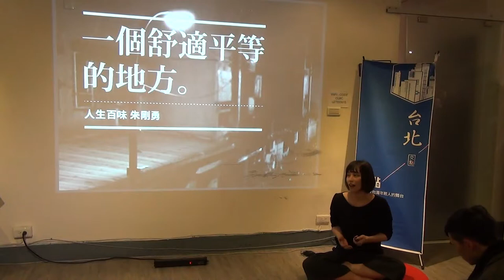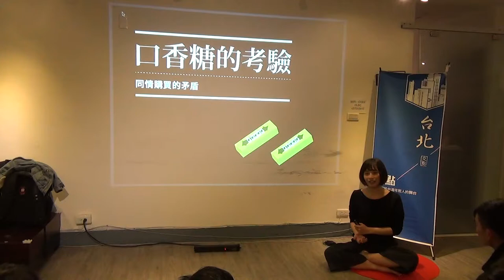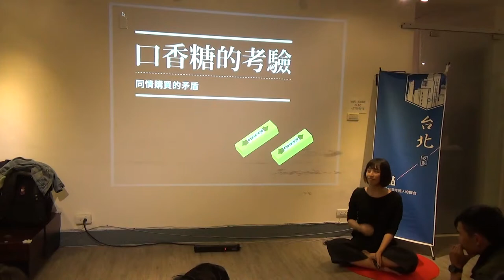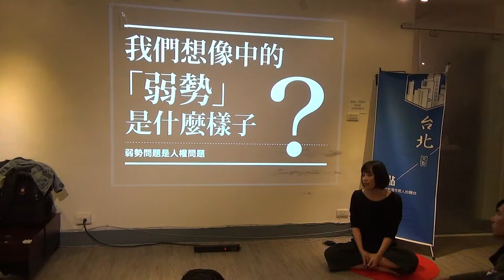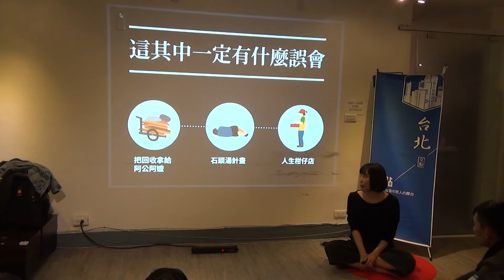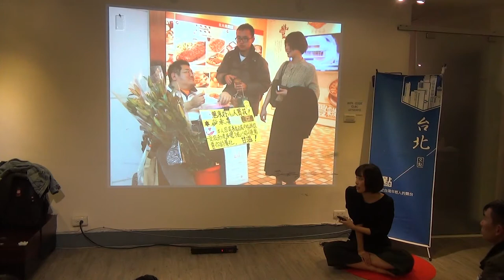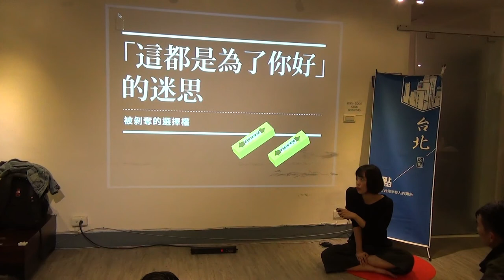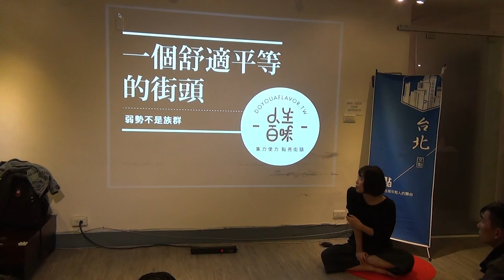交點台北2016.1月 - 朱剛勇 - 一個舒適平等的街頭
朱剛勇 - 一個舒適平等的街頭

街頭，一個舒適平等的地方。 人生百味 人生百味希望藉由簡單有趣的群眾計畫，拉近人與人之間的距離。 2014年開始陸續發起把回收拿給阿公阿嬤地圖、石頭湯計畫， 以及2015與街賣者攜手合作推廣台灣好物的人生柑仔店。 以實際互動打破隔閡與刻板印象， 更重要的是從中重新認識何為所謂的弱勢， 我們每個人都有自己脆弱與弱勢的一面， 真正的走進與接觸後，以相同視角看問題，才有機會共同解決。 弱勢，並非是既定族群，而是流動的，有機會改變的狀態。